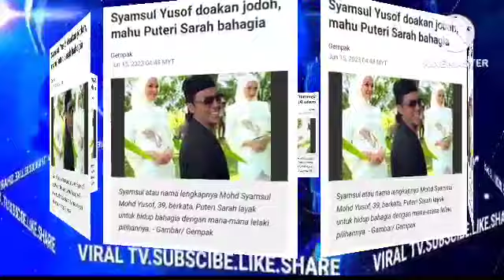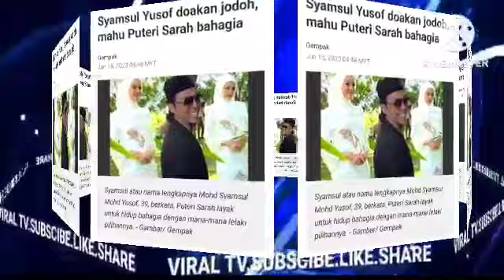HABISLAH IRA KAZAR HARI INI AKAN KEHILANGAN SEGALANYA H4NCUR?